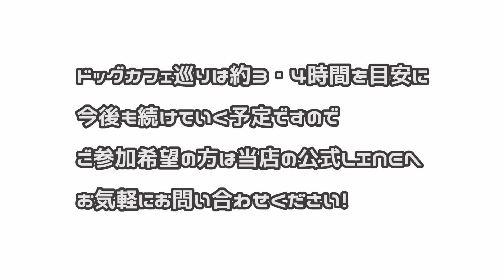第1回ドッグカフェツアーのようす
今回は11/7に行った
第1回ドッグカフェツアーのようすです！
時間は約３・４時間を目安に
今度も行なっていく予定ですので

ドッグカフェ　daijoubu
札幌市豊平区月寒東２条１９丁目２０−４１
定休日　月火

【ペット可レンタカー札幌】
当店HP

【SNS】
こちらもやってます。
リンクは下のＵＲＬからどうぞ